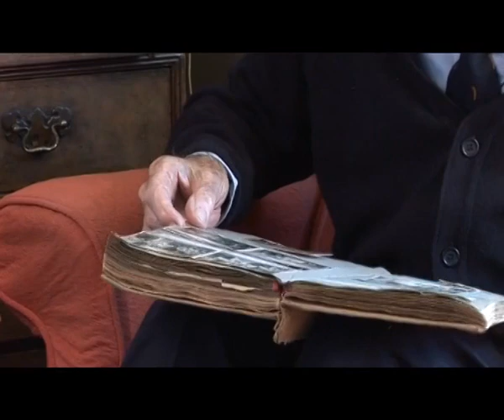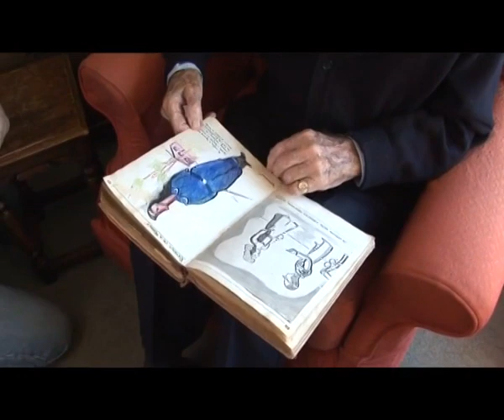The Great Escape - Johnny Hartnell-Beavis interview.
In July 1943 Johnny was skipper of a Bomber Command aircrew flying raids over Germany, he had completed his tour but volunteered to do one extra flight to make up numbers. On the return trip his Halifax was shot down by a night fighter over Holland, all the crew were killed except Johnny and his wireless operator Ray smith who both managed to bail out. They were split up and tried to contact the resistance separately, Ray succeeded and made it back to England, but Johnny was captured by a double agent. He was eventually incarcerated in Stalag Luft lll where he became involved in the Great Escape as a coder and map maker.

This was filmed in 2005 in Lymington Hampshire when Johnny was aged 92. The interviewer is Tyler Butterworth, whose father was also a prisoner in Stalag Luft lll, the cameraman is Peter Kyle. In 1985 Johnny wrote a book about his experiences called Final Flight (ISBN 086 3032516).
He passed away in 2007.